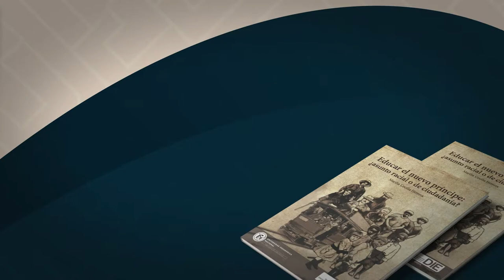Vuelve la FILBo, VuelveConLaUPN - Este año en la Filbo